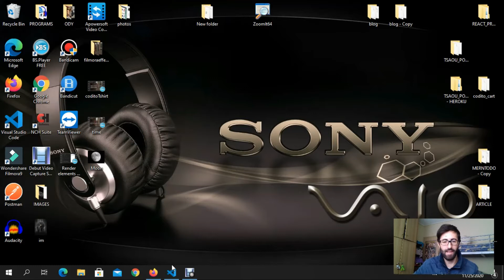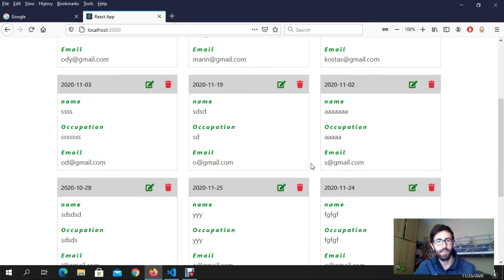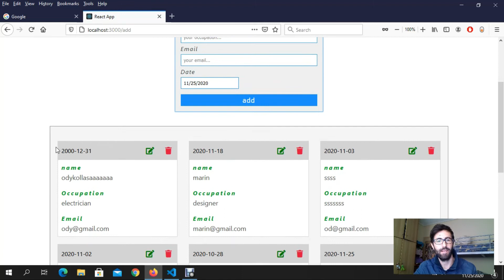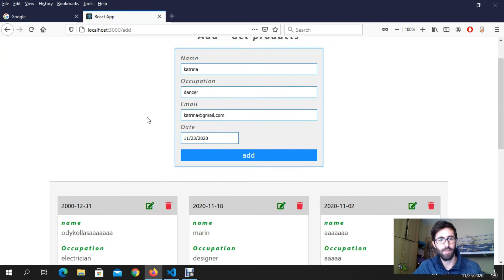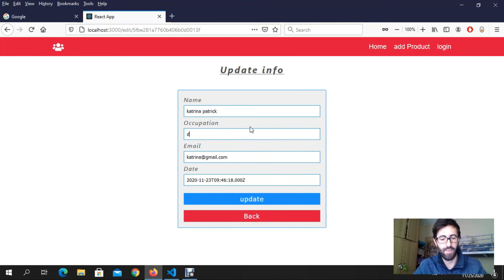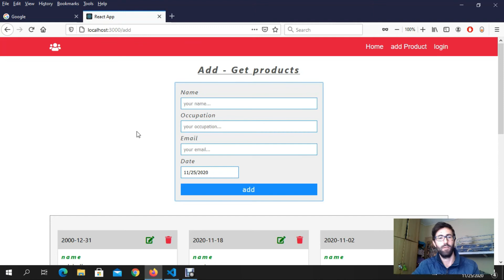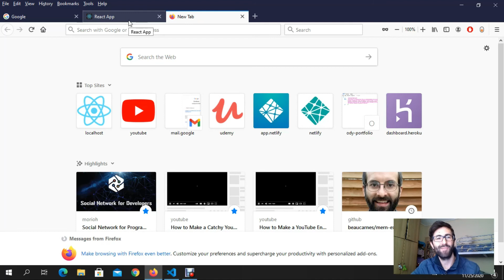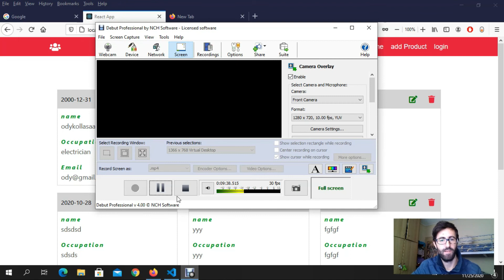MERN STACK demo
This a demo for a small project about MERN stack which uses mongo db, express,js react.js and node.js! With this technologies you can cover the full stack development!